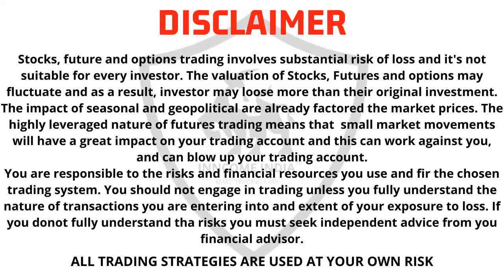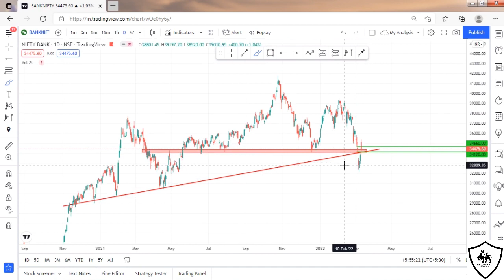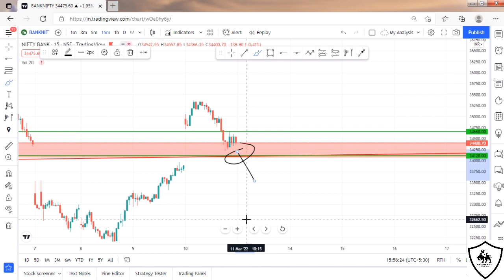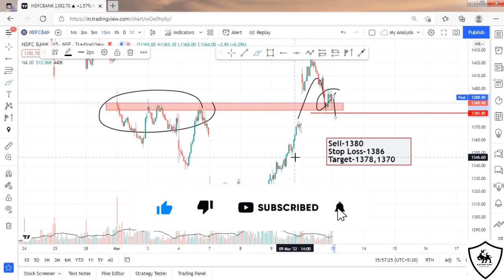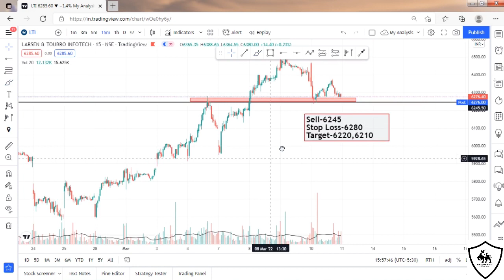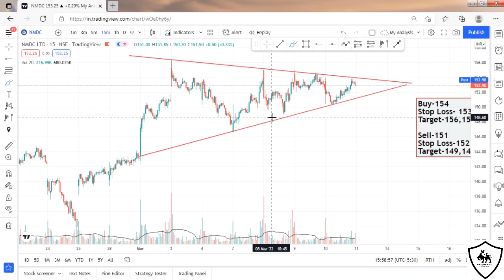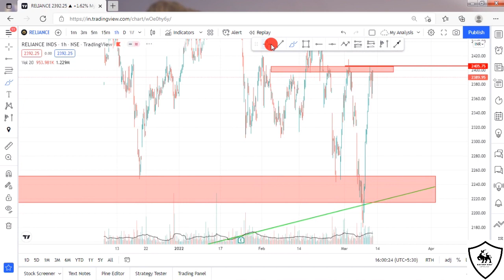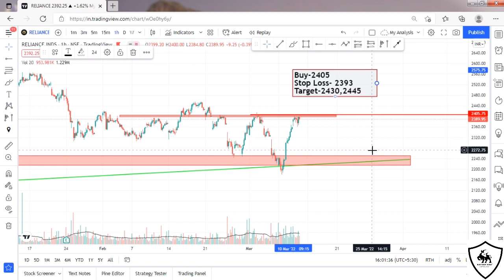Daily Best Intraday Stocks || 11 March 2022 || Stocks to trade tomorrow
4 Best Intraday stocks for 11 March 2022.
Nifty And Bank Nifty Prediction And Analysis